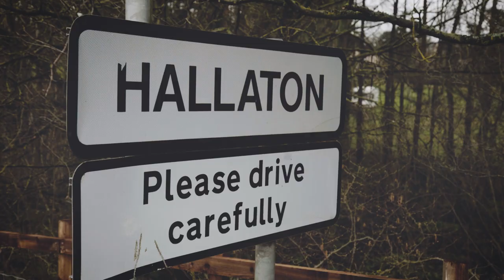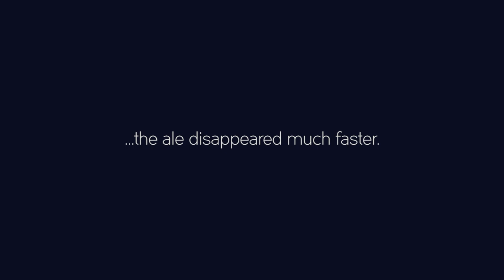National Wonders - Hallaton Bottle Kicking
As we continue our NationalWonders tour, roving reporter Ben visited Hallaton, Leicestershire for their annual Bottle Kicking and Hare Pie Scramble. A tale of three beer kegs, two rival villages and one very large pie.

But who won? Who had the legs to claim the kegs? Who got pied? One thing's for sure, it got messy. Join us as we again ask 'Is this really how the UK spends a day?'